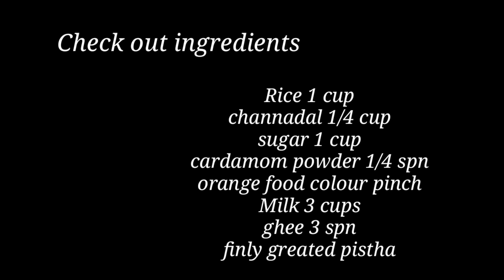పావుకప్పు పచ్చి సెనగ పప్పు కప్పు బియ్యం తో నోరూరించే బర్ఫీ | chana dal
Channa dal burfi recipe in telugu
rice burfi